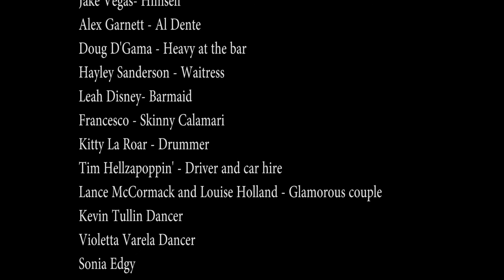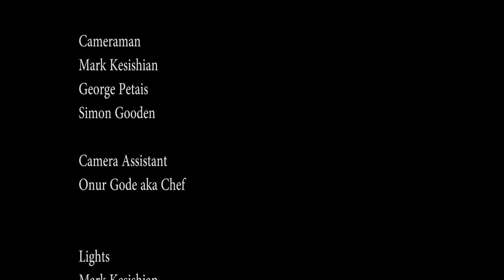A Pizza You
This is a video of my original song , A Pizza You.
This film was shot  at the legendary Trisha's Everisto Club in Soho and it  features  an all star cast of Soho characters .
 Pizza You is a fun story about gangland Soho and also of two brothers , one who's a powerful Soho mob boss and the other , a lowly cook .
One scene is quite iconic because it uses the front of Aldo's Trattoria on Greek St . Aldo's is sadly no longer there , another part of vanishing Soho .
I'm glad that we had the opportunity to preserve some of Soho and London's history in this video .

Video Shot and produced by Sahan Satis